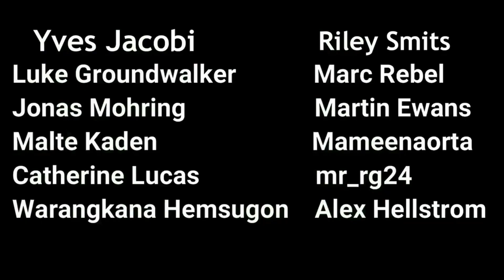How to Make Homemade Dip Bar